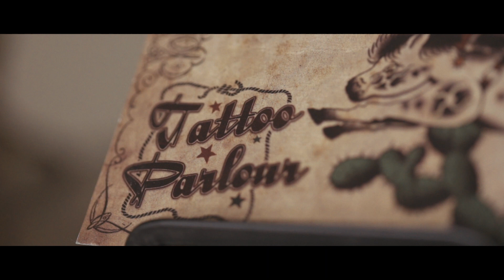ЯПОНСКИТЕ ТАТУИРОВКИ : ДАРУМА- КУКЛА НА ЖЕЛАНИЯТА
INK VOTARY -Barthez FMT-JAPANESE TATTOO - ЯПОНСКИ ТАТУИРОВКИ - ДАРУМА
The Art of Ink
Японските татуировки разказват историите на Япония: истории за  самурай, фолклор, легенди и религия. За художници като Бартез - Barthez FMT  са  проводник за японската култура и традиция.
 ,✴️ПОСЕТЕТЕ КАНАЛЪТ НИ И ГЛЕДАЙТЕ ДРУГИТЕ ВИДЕА  ✴️

ТАТТОО АРТИСТИ :
BARTHEZ FMT